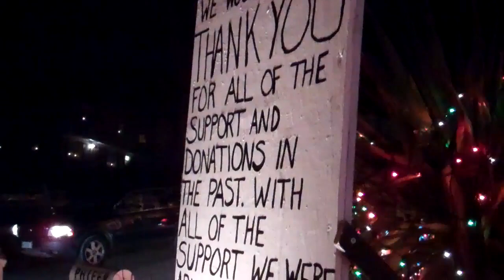Tacky Lights in Richmond